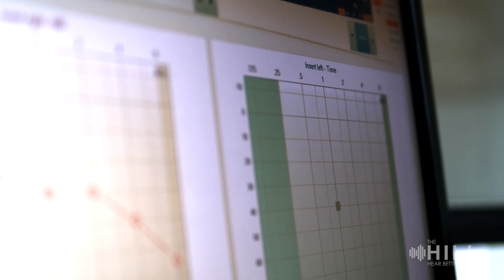ENT vs. AuD - When to see an Audiologist vs. when to see an Otolaryngologist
Dr. Ryan Hill discusses when to see an AuD vs when to see an ENT, both dealing with hearing, balance, and tinnitus issues!